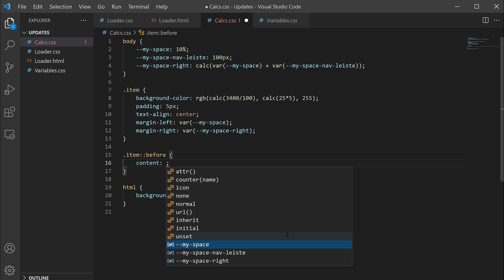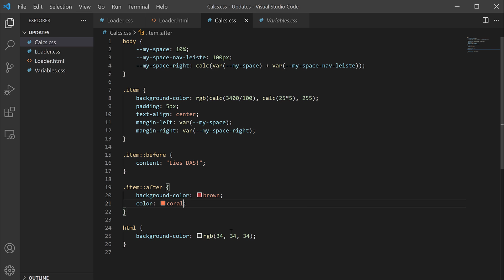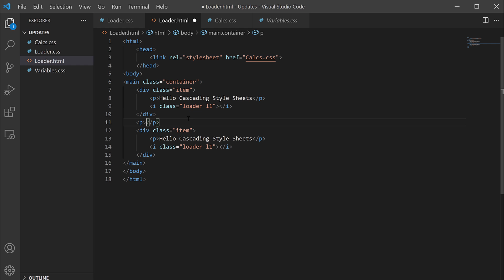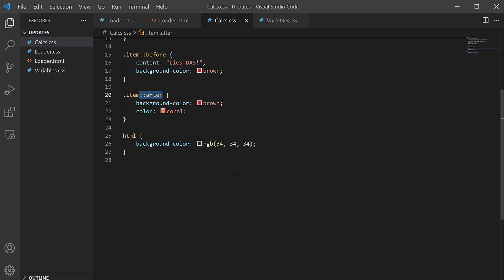CSS 3 Tutorial #22 - Before und After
In diesem Tutorial sehen wir uns die Before und After Funktion von CSS an.

Playlist * *Meine Website mit allen anderen Kanälen und Newsletter* *